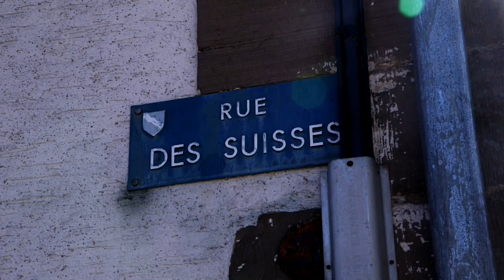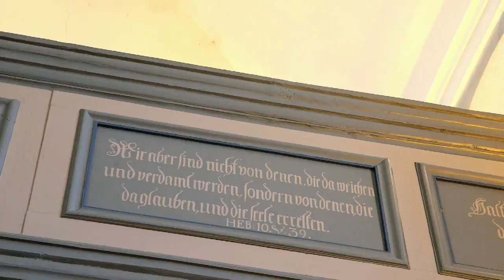Réforme protestante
LA REFORME PROTESTANTE

Dans le cadre des 500 ans de la réforme protestante, Paraboles vous propose de découvrir des lieux qui ont marqué l’histoire des protestant en Alsace. Paraboles s’est rendu à Sarre-Union, dans le quartier de la Ville-Neuve qui a été peuplé exclusivement de protestants à partir de 1702